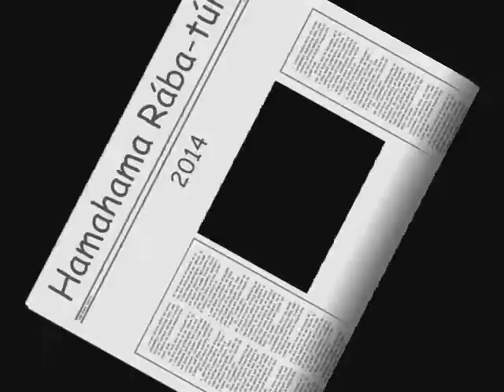Rába 2014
Folytatás 2015-ben!